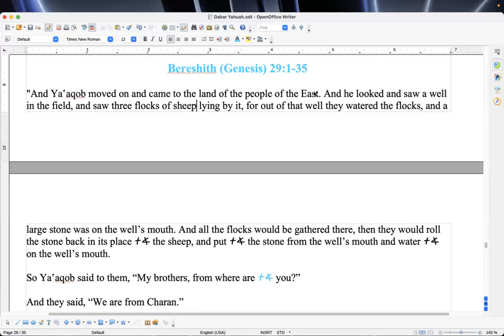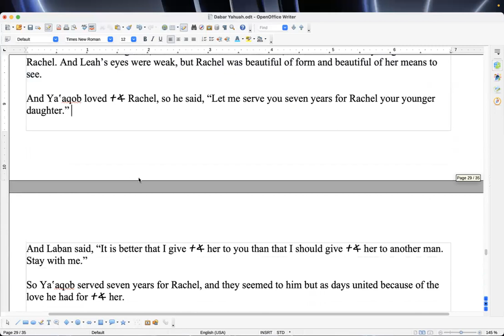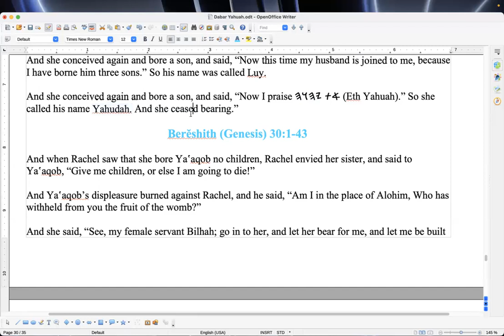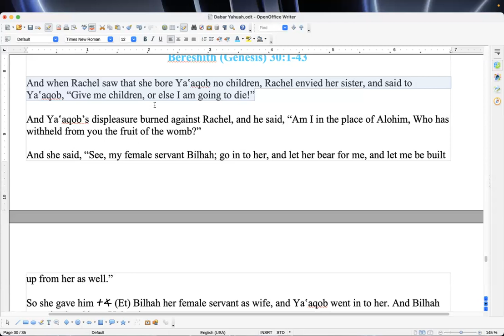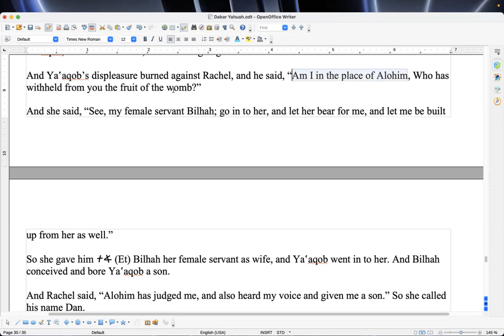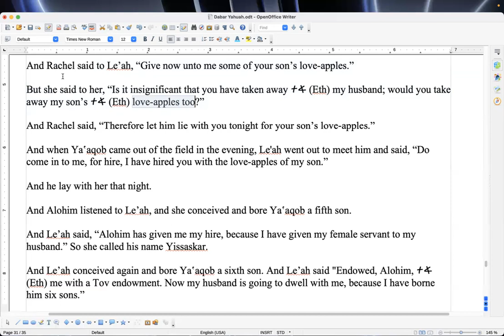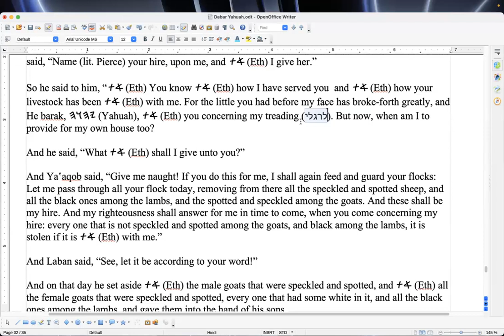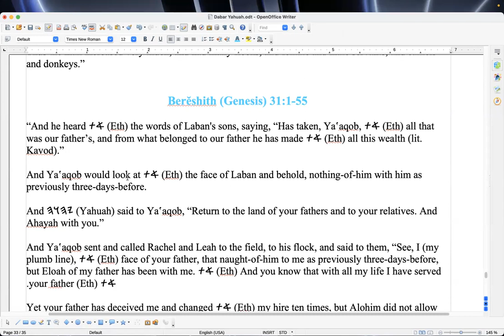Shabbat Study Bereshith (Genesis) 29 & 30 Y'a'aqob's travels, labors, property & return 20Jan24 9/11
Shalom all. This one may be a bit of a surprise, as the common translations of this section is not literally word for word. While this is done for various reasons, it tends to hide certain words, themes and patterns that clearly show how the story of the lives of our forefathers was foretelling what would be in us, their children.

Yahuah willing, we will stop cursing our children in how we live our lives now. Father forgive us.